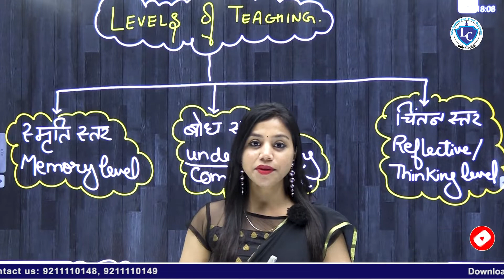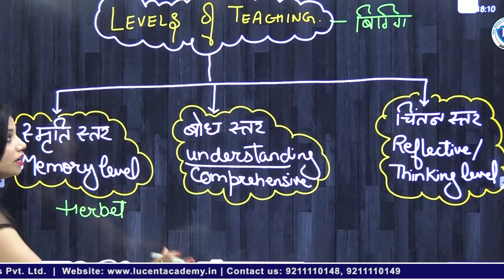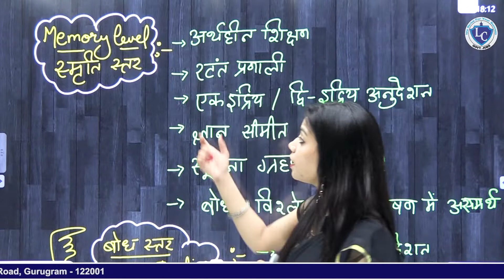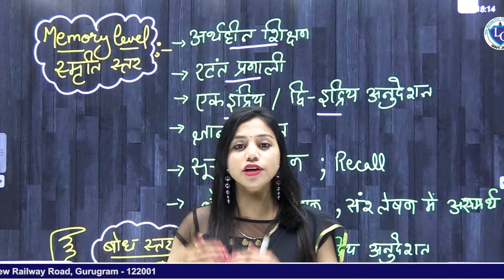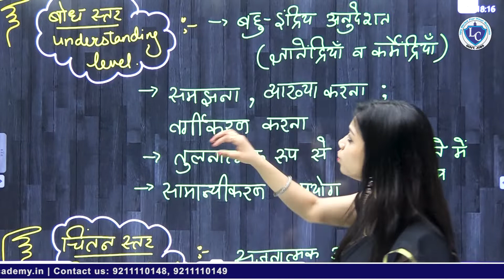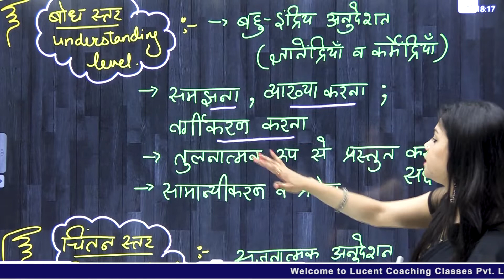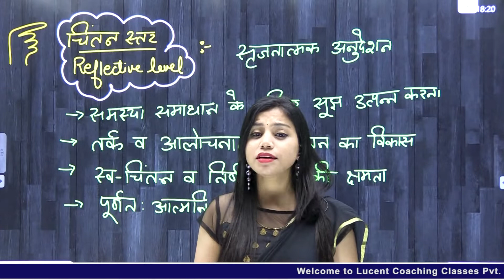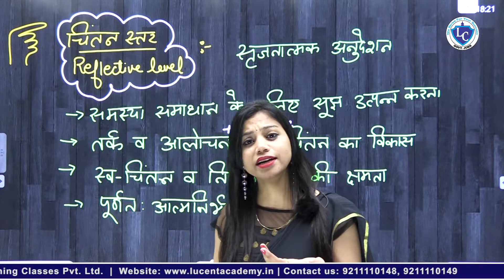LEVELS OF TEACHING ||शिक्षण के स्तर ||CTET SPECIAL || PEDAGOGY BY BHARTI KAUSHIK MA'AM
This video explains शिक्षण के स्तर ||  LEVELS OF TEACHING IN PSYCHOLOGY AND PEDAGOGY . It would be helpful for all aspirants preparing for Teaching eligibility exams like Dsssb, KVS, Ctet, Htet, Uptet ,MPTET etc. & for other people as well.

join us for best coaching & career counselling.

Enquiry for new batches
Address :
First floor, opp. Auto stand, near St. Crispin school, bus stand wali gali, New railway Road, gurugram - 122001